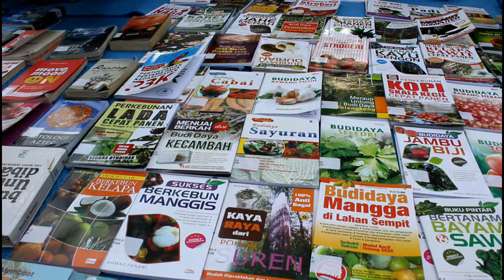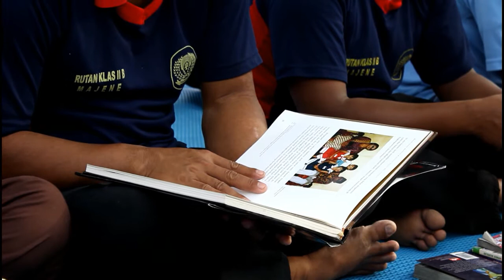Gerakan Literasi di Rutan Majene - Sulbar - Berita